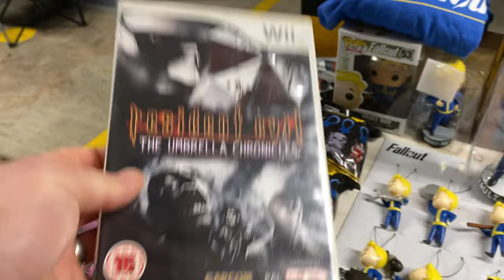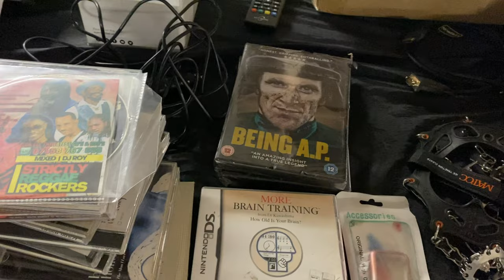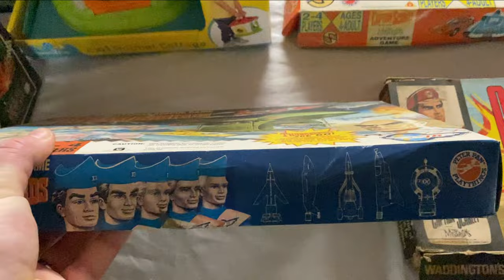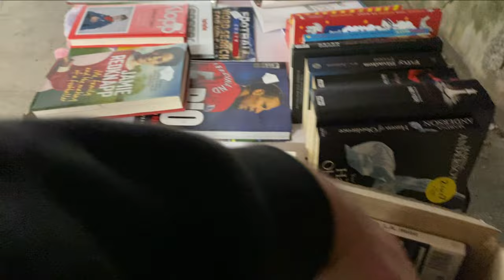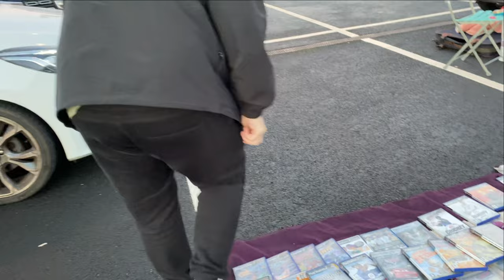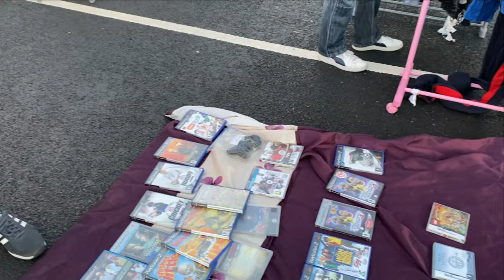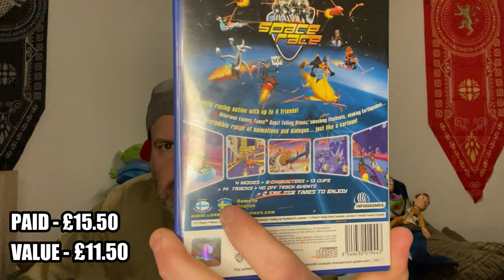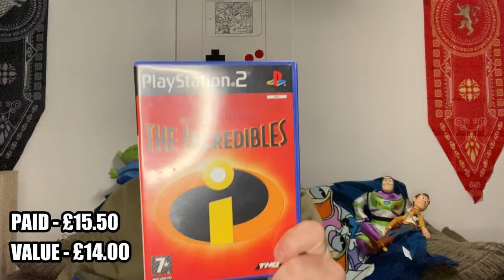WHERE TO GAME HUNT? - CAR BOOT RETRO AND GAME HUNTING - Retro & Video Game Hunting Episode 18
Welcome back to the channel. In this video we hit a car boot in search of cheap retro games and nostalgia. Before I took my family for a trip to Disneyland i hit the car boot in search of games, check it out to see what I found.

We encourage interaction and hope that you will join in sharing your knowledge and opinions in order for us to grow.